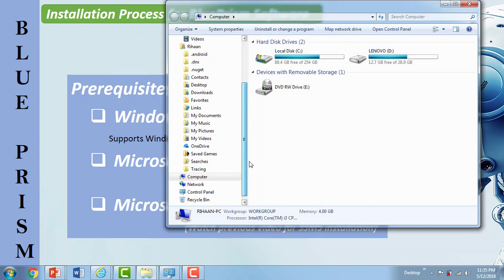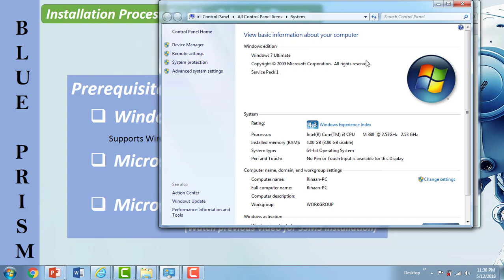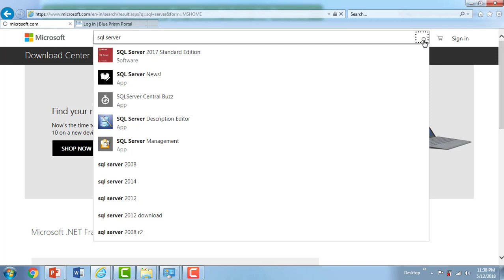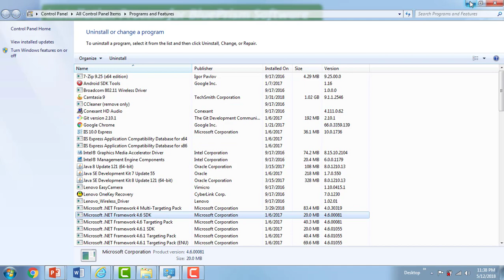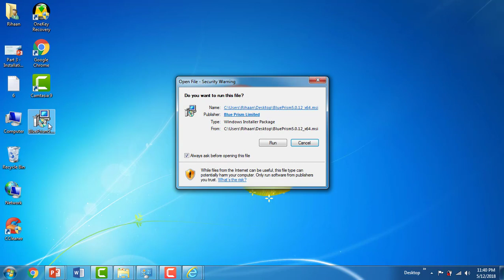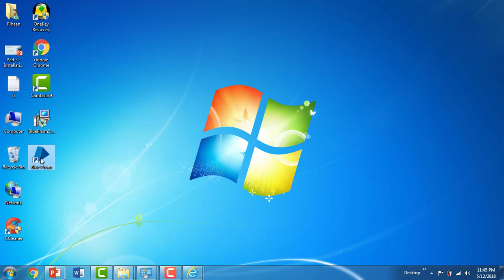(Blue Prism) Part 3 : Installation Process for Blue prism software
• What are the prerequisites for  Blue Prism software
• Steps to install Blue Prism Software